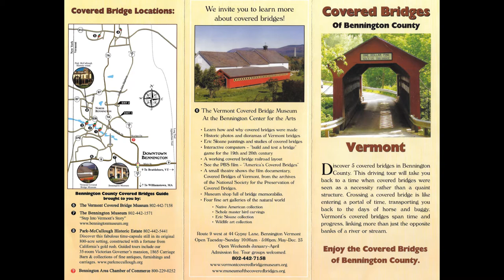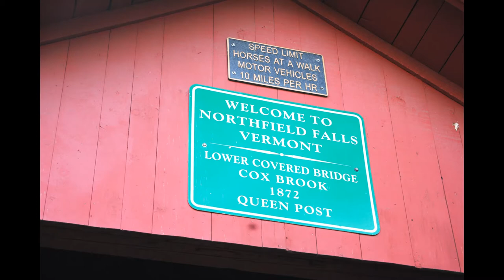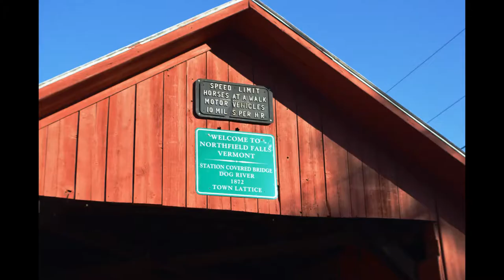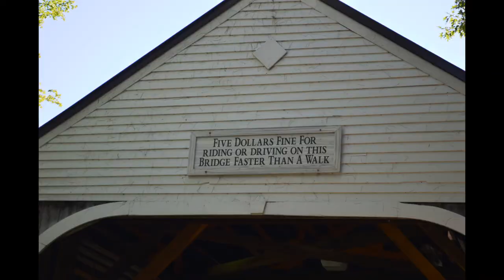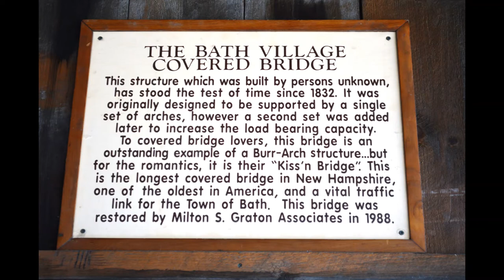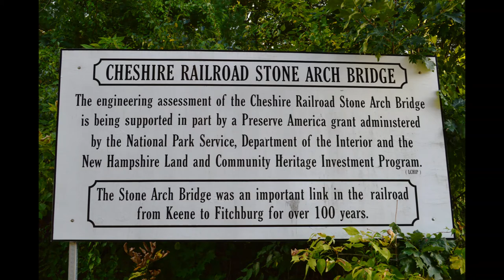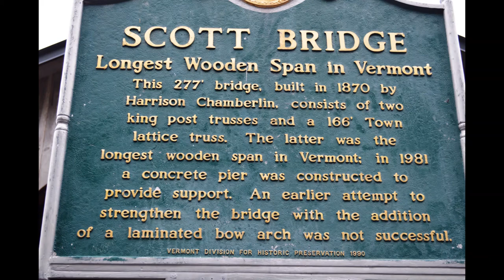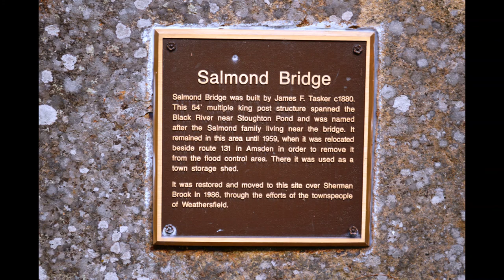Beautiful Wooden Bridges from our tour of New England